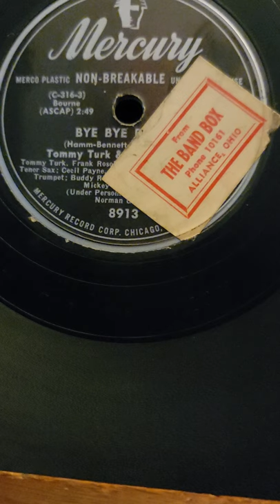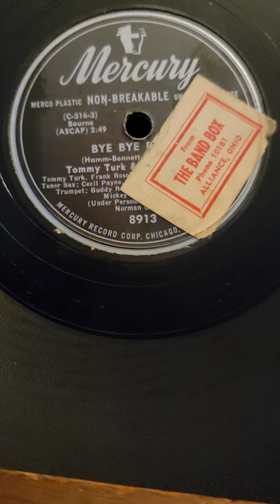Bye, Bye Blues - Tommy Turk & his Orch Mercury Records #8913 1948